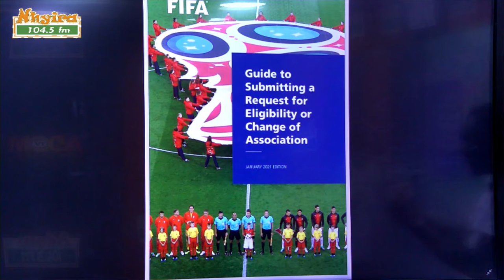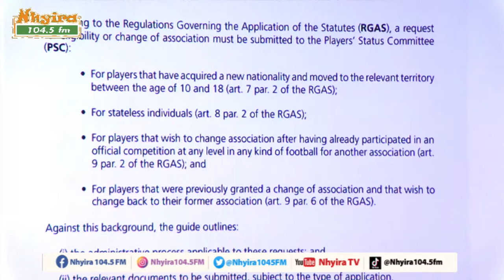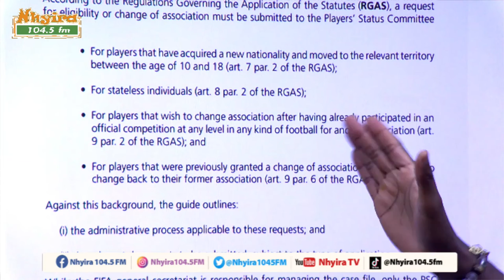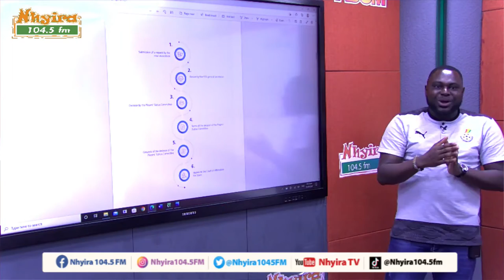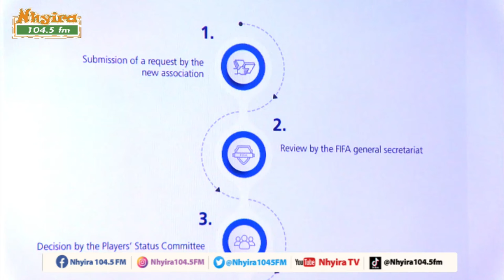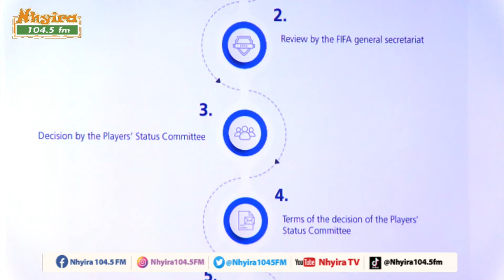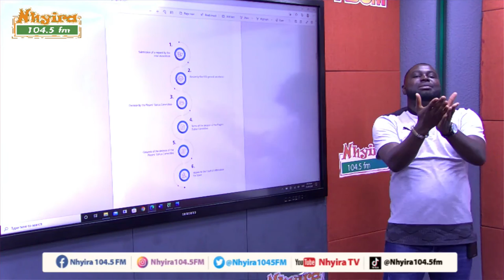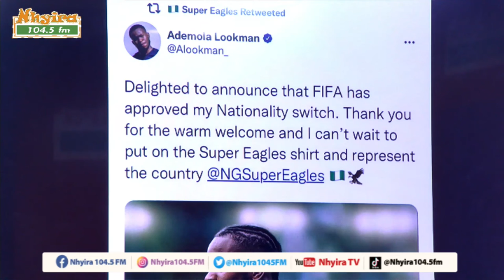GFA deny any official nationality switch process for some high profile players ...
The GFA deny any official nationality switch process for some high profile players as being speculated in the media, Nhyira Sports sources. In-depth look into the matter by Ayala